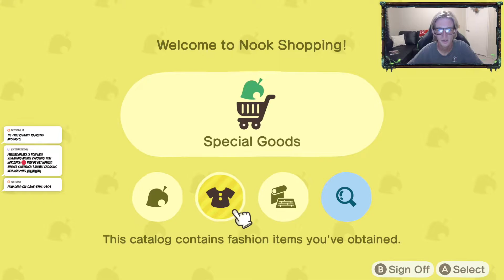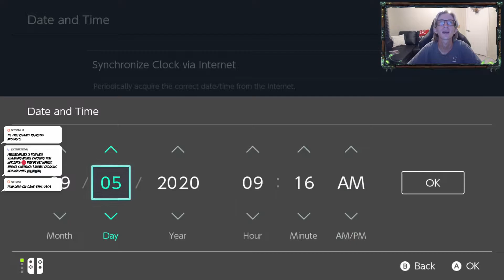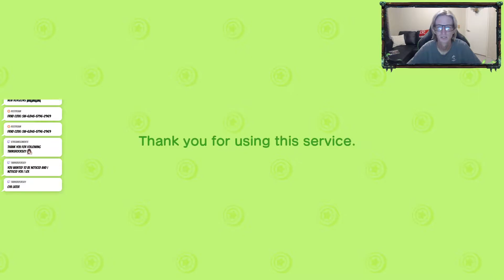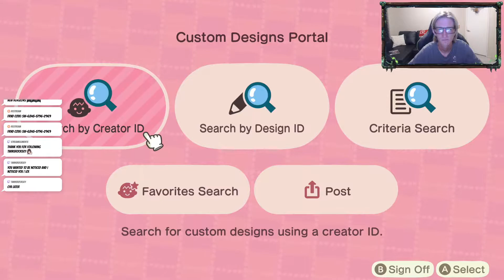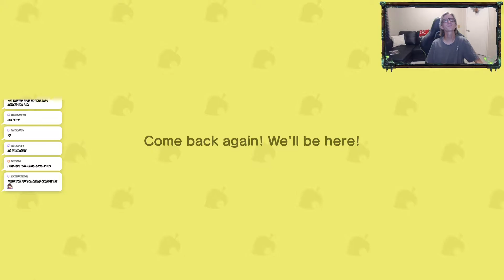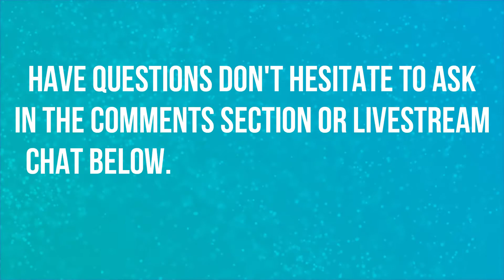MIDGE IS SET TO LEAVE THE ISLAND | EPS 67 | ANIMAL CROSSING NEW HORIZONS (FaZe5) 🎮🎮🎮